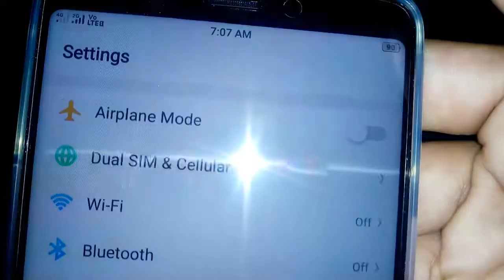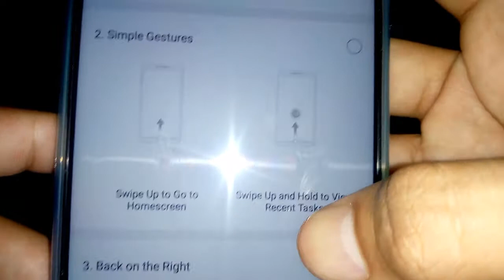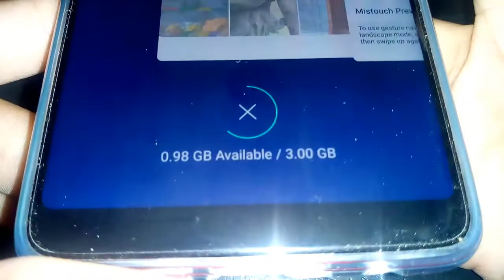RealMe 1 Tips And Tricks Short Video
Hii My All Lovely Friends
How Are U , I hope you r good
Aaj Ke is Video Me aap ne dekha ki kis tarah aap Oppo ke real me 1 mobile me nav bar ko customization kar skte ho jis se ki aapka mobile ka look or bhi badhiya lag ne lagta h

realme 1 drop test,
realme 1 red,
realme 1 3gb,
realme 1 battery test,
realme 1 gaming,
realme camera review,
realme create account,
realme india,
realme in hindi,
realme oppo mobile,
realme one review,
oppo mobile trick,
oppo mobile tricks hindi,